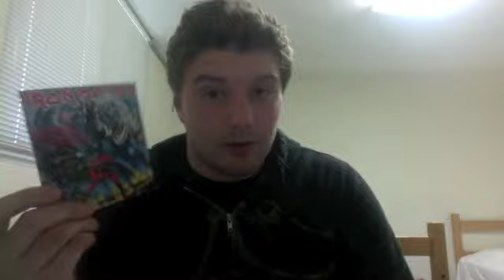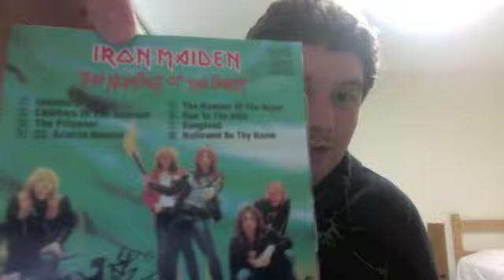Iron Maiden - The Number of The Beast Album Review/Clive Burr Tribute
DEDICATED TO THE MEMORY OF CLIVE BURR